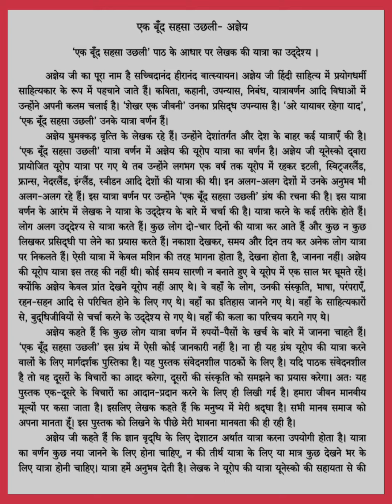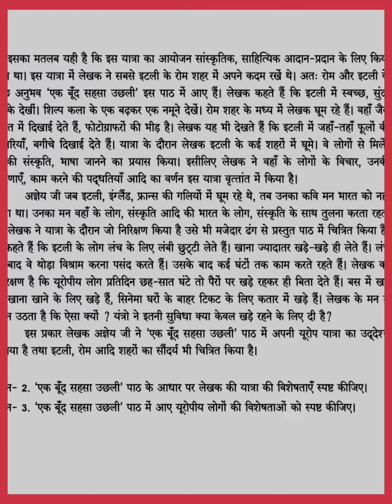एक बूँद सहसा उछली- अज्ञेय(FYBA HINDI)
SPPU SCHOOL of Open Learning